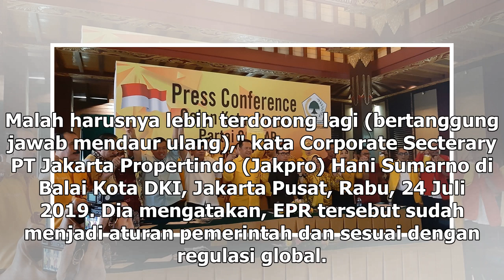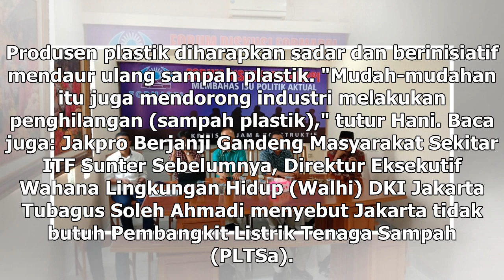Suara Media | ITF Sunter Dorong Produsen Bertanggung Jawab Kelola Sampah